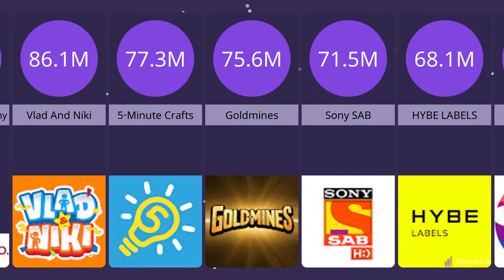Most Subscribed Youtube Channel 2022